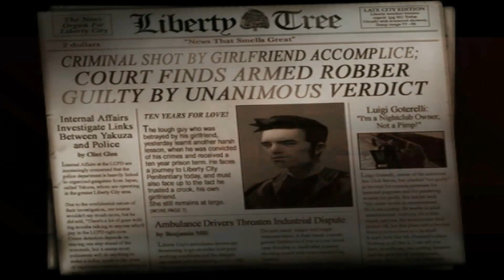GTA 3 Part 1 by:Mafian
Ahoj ldi pokud tu bude pět lajků natočím druhý part a delší popisek se mně už nechce psát.